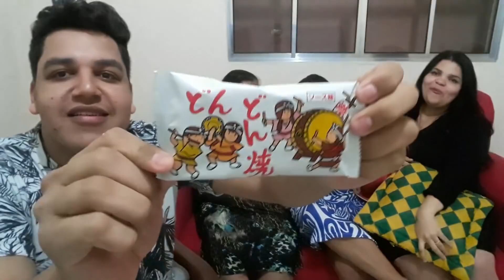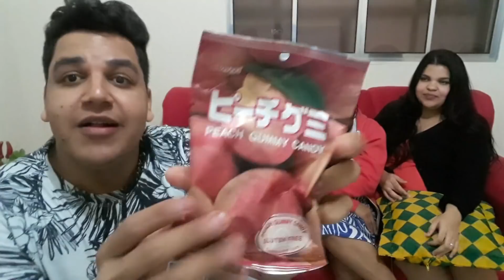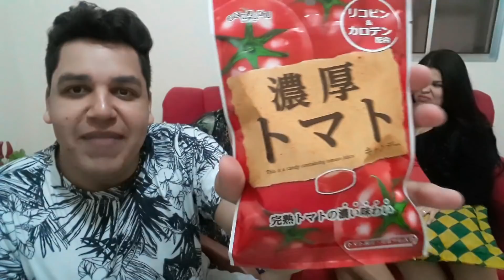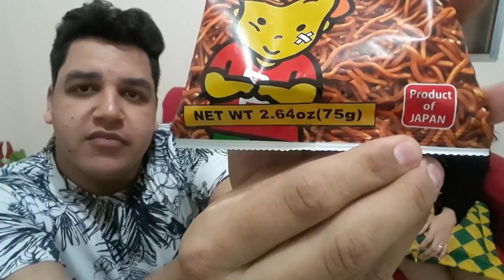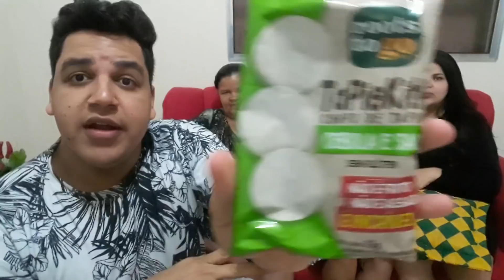DOCES E SALGADINHOS ESTRANHOS DO JAPÃO.! - GOSTOSO OU NOJENTO ?? 🤢🇯🇵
Quer me mandar
PRESENTE ou SOLICITAÇÃO de PARCERIAS?

-QUE DEUS ABENÇOE SUA VIDA, E ATÉ O PRÓXIMO VÍDEO!!!